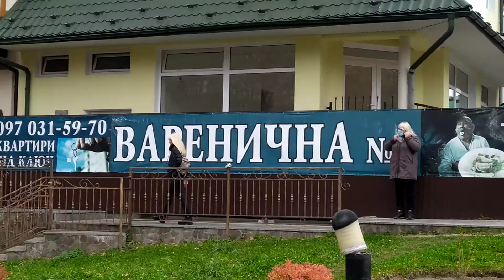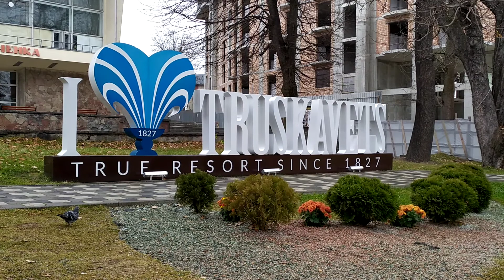Трускавець: дощ, від церкви до музея Біласа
Трускавець: дощ, від церкви до музея Біласа 7 листопада 2021 р.